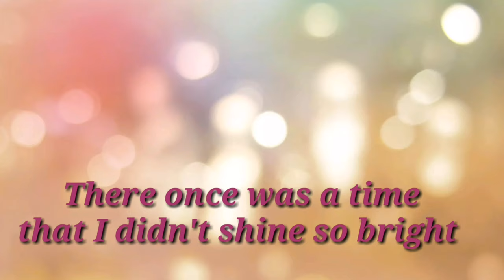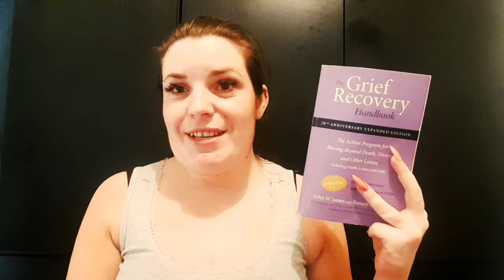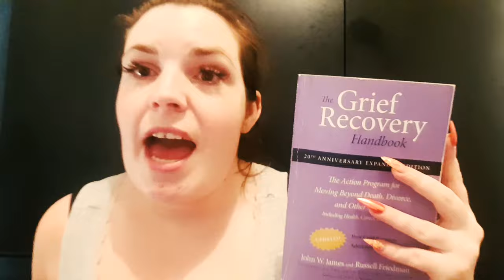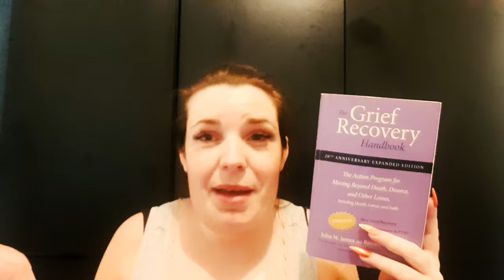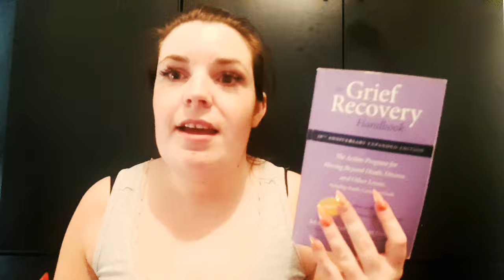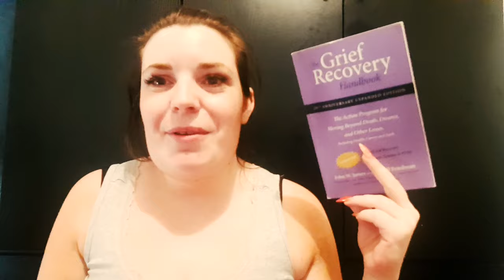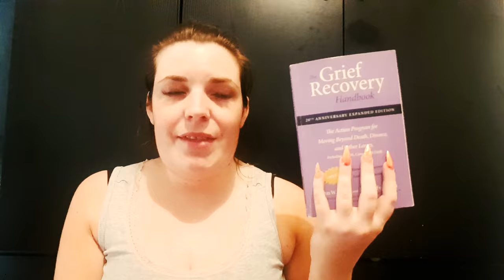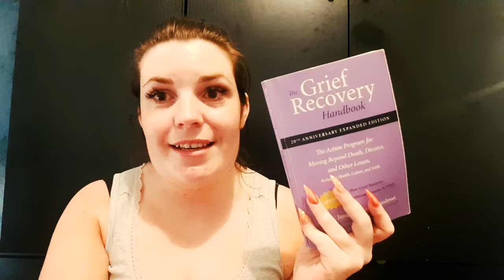'The Grief Recovery Handbook' book review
This is a review of The Grief Recovery Handbook by John W.James and Russell Friedman